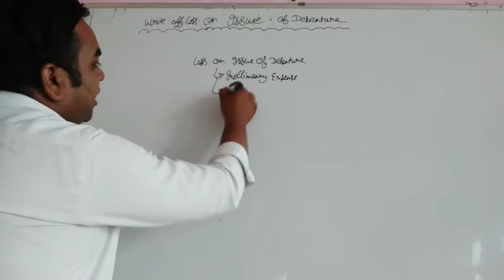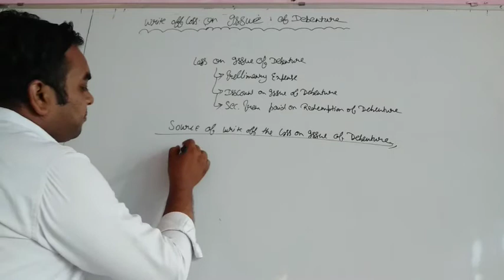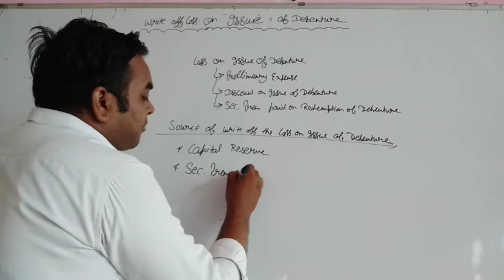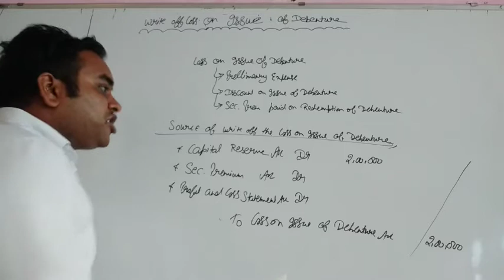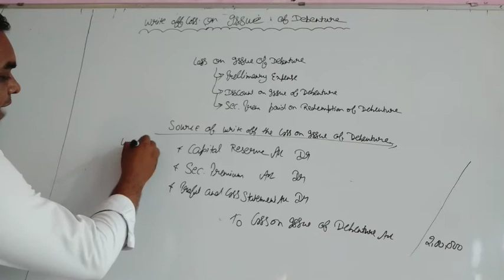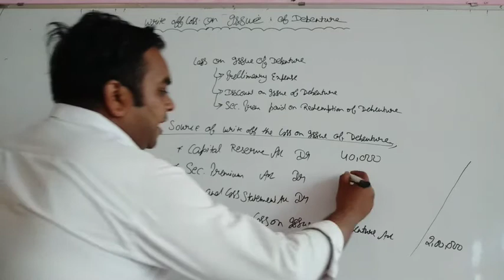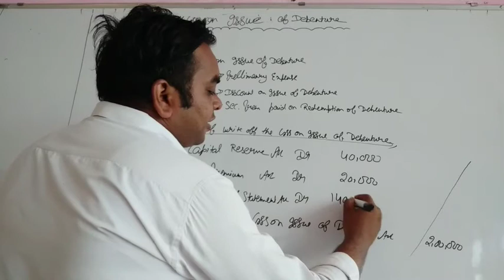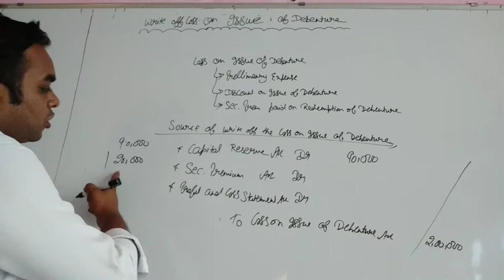Sources of write off loss on issue of Debentures